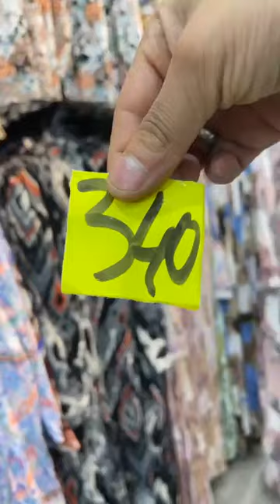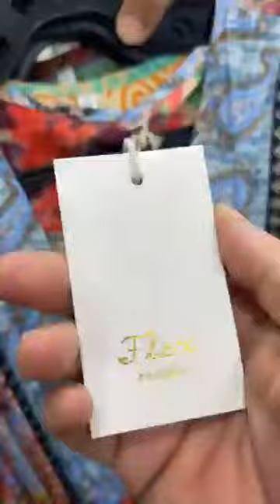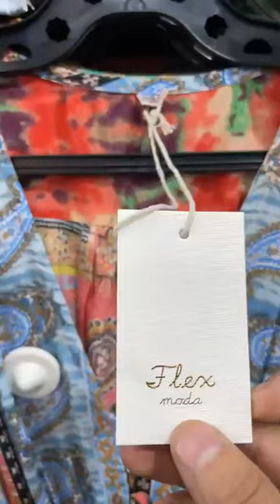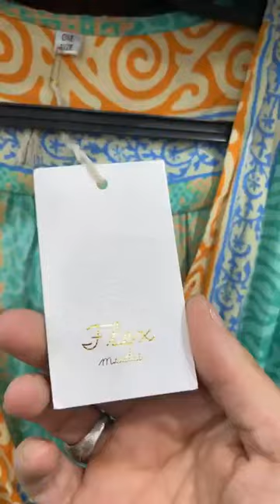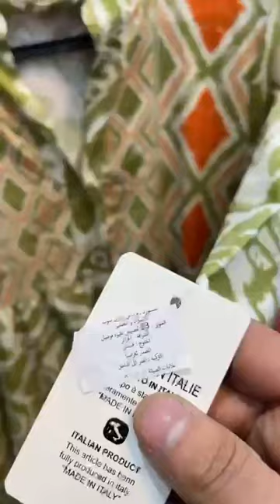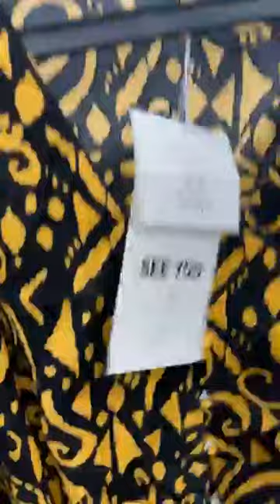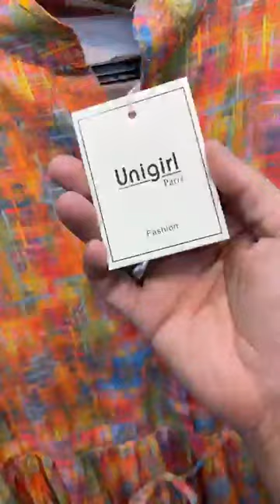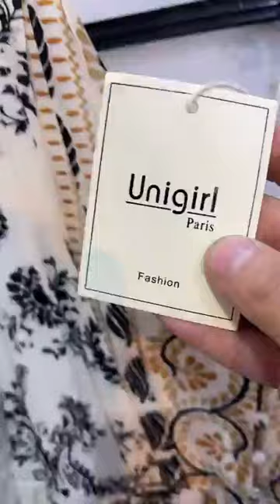جديد خالد برومود سطيف